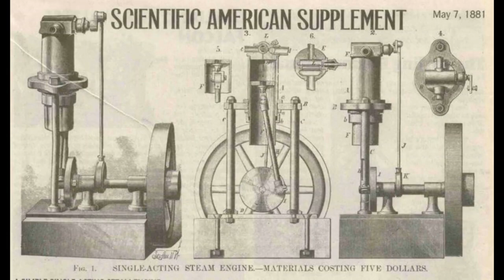Scientific American Simple Single-Acting Steam Engine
Engine based on an article in Scientific America c1881. Scratch built to approx half size in metric